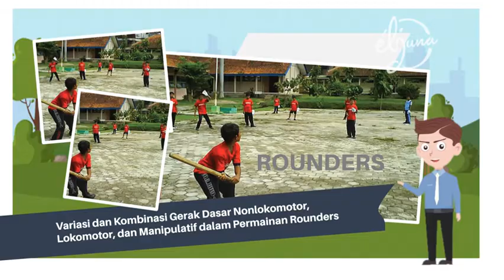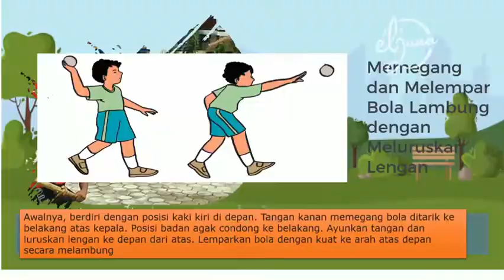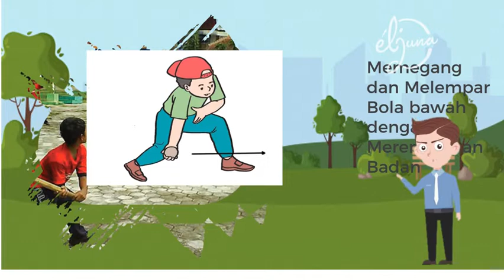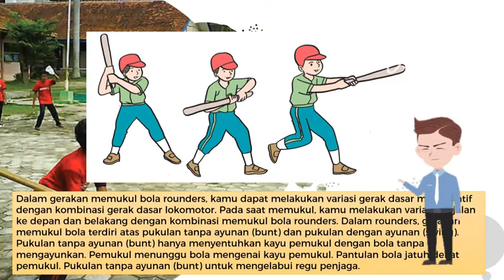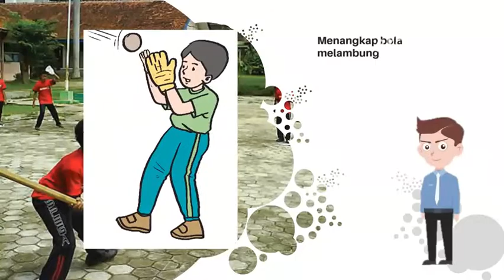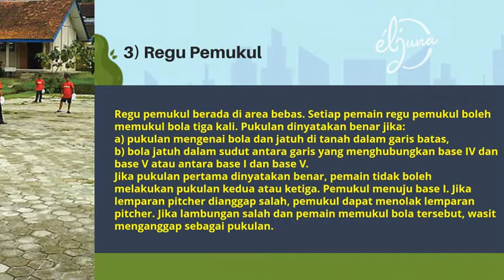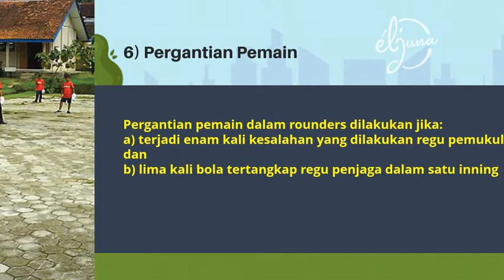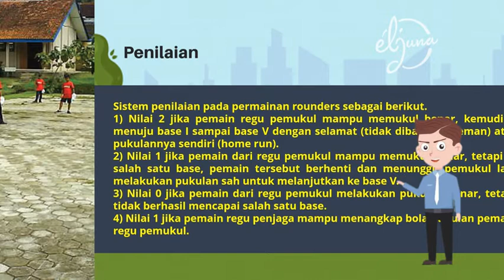PJOK KELAS 6 ROUNDERS || BOLA KECIL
PJOK KELAS 6 GERAK DASAR LOKOMOTOR, NONLOKOMOTOR, DAN MANIPULATIF DALAM PERMAINAN ROUNDERS || BOLA KECIL